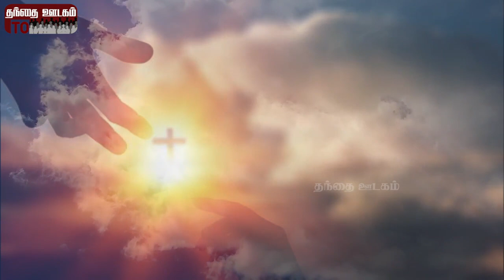இரட்சா பெருமானே பாரும் | பாமாலை | கிறித்தவம் | விசவனூர் வே. தளபதி |Ratcha Perumanae I Paamalaai